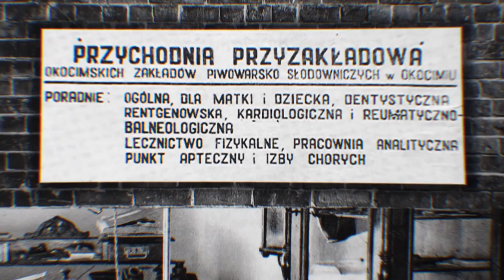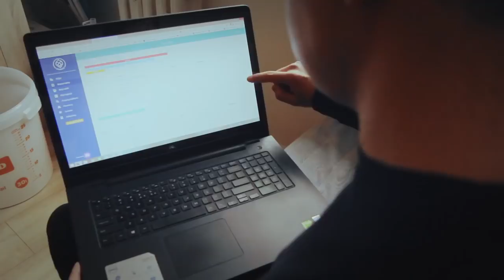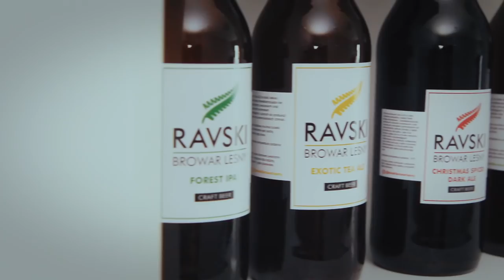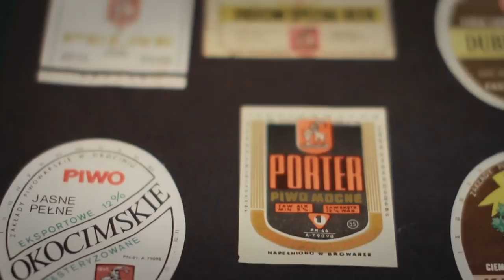Leszek Lichota o sukcesie serialu „Wataha": od początku to dobrze wróżyło | Czas na zasady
Gościem Filipa Chajzera był aktor Leszek Lichota.